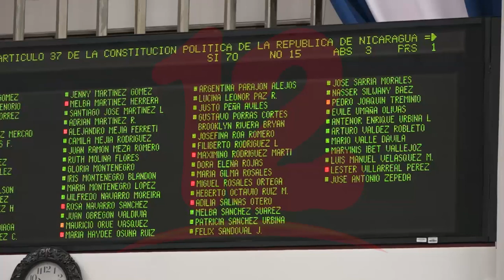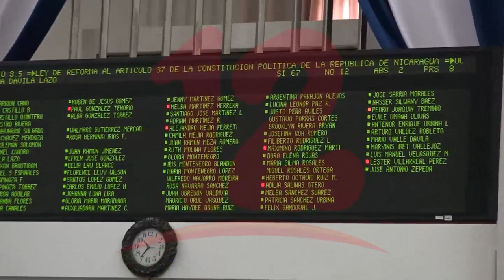Cadena perpetua aún no entra en vigencia en Nicaragua, explica constitucionalista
NosResistimosAlEmbargo El próximo año podría aprobarse la ley de cadena perpetua en Nicaragua.